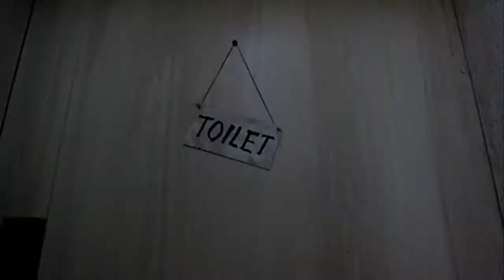9. Trainspotting_Scene Analysis_The Worst Toilet in Scotland